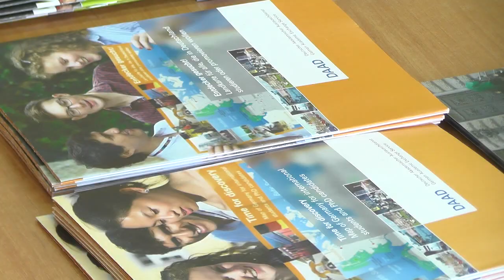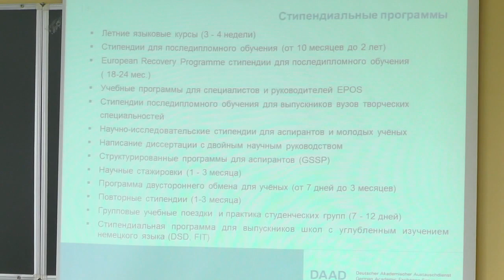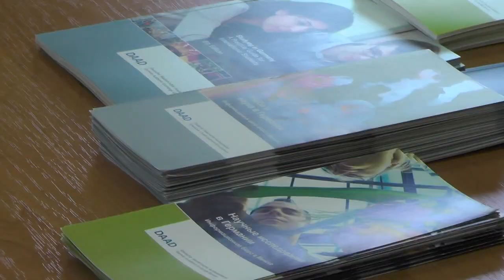Как получить образование в Германии рассказали пинским школьникам и студентам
30 апреля в ПолесГУ состоялась встреча с руководителем информационного бюро Германской службы академических обменов при БНТУ Дженни Эттрих. Она рассказала школьникам и студентам о перспективах поступления в вузы Германии.